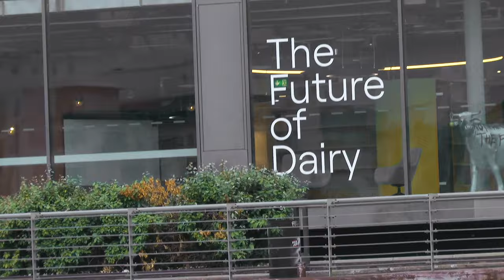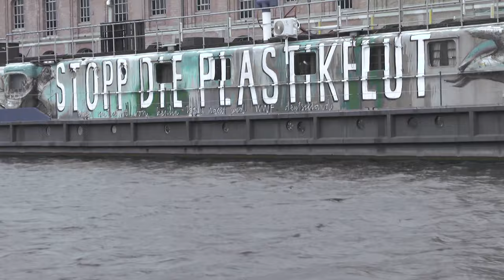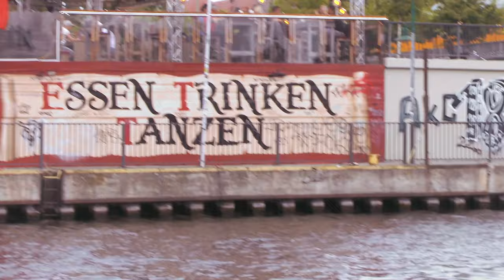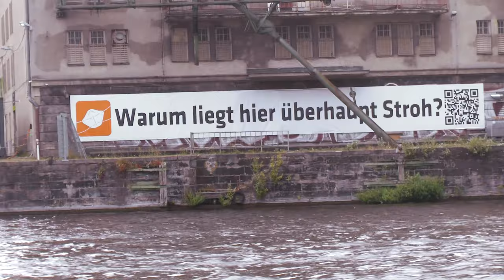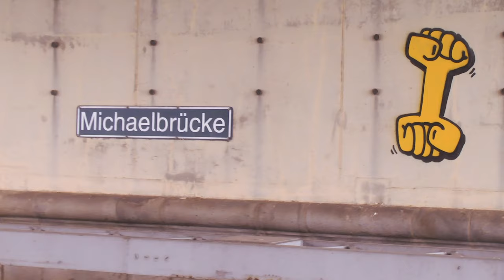Groovy Berlin Boat Clubtour - RTTR b2b Atonalität - Oberbaumbruecke to Kater Blau in East-Berlin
Melodic and progressive house mixed by RTTR alias Julius Ritter.

RTTR and Atonalität take you on a windy journey through East Berlin, along major clubs like Kater Blau and attractions like the legendary Oberbaumbruecke. Thank you so much @Jan Köthe for this gorgeous footage. Channel of Atonalität

Incl. Tracks by A-trak, Baauer, jamesjamesjames and many more!

© The tracks played in this video have not been created by us.